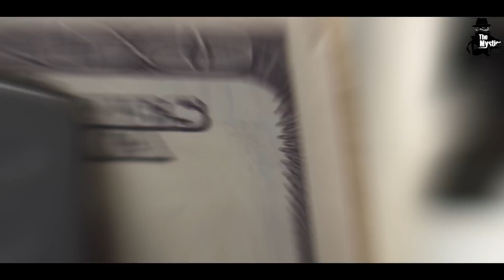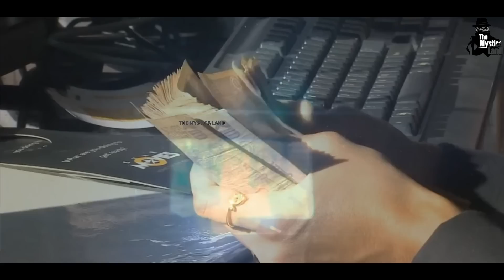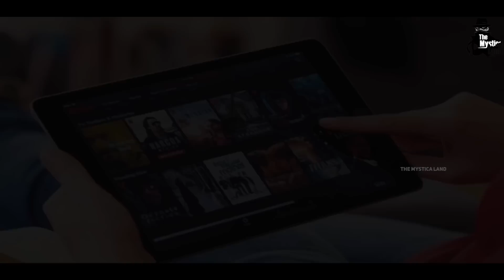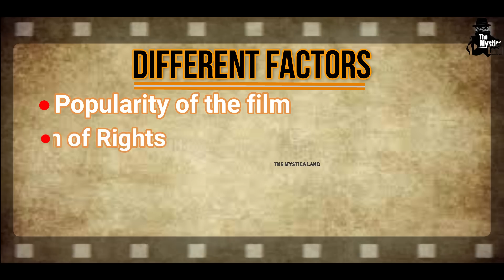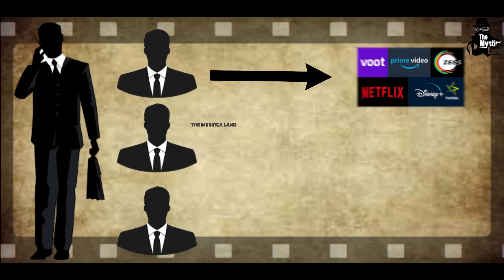BOLLYWOOD MOVIES पैसें कैसे कमाती है? | Business Model of Bollywood | How Film Industry Earns Money?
Video Title : BOLLYWOOD MOVIES पैसें कैसे कमाती है? | Business Model of Bollywood | How Film Industry Earns Money?
Language  : Hindi